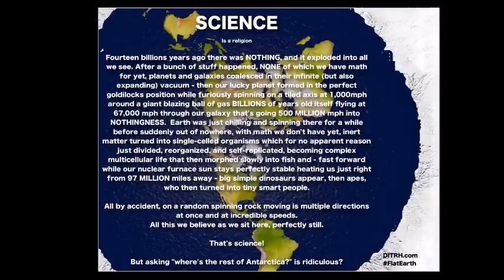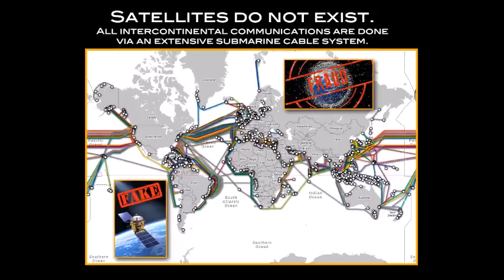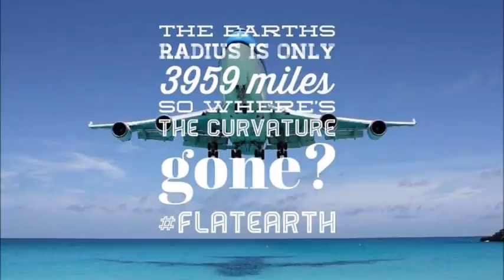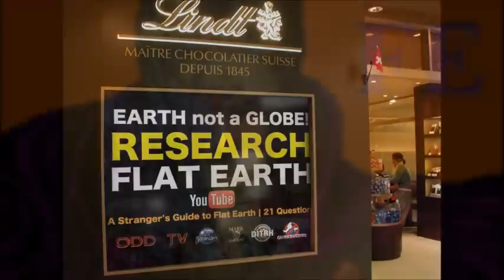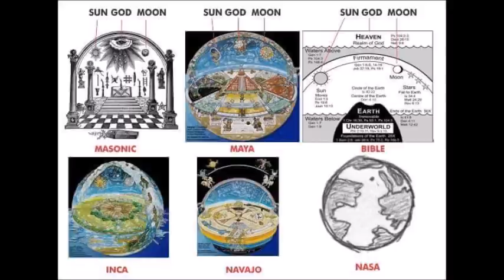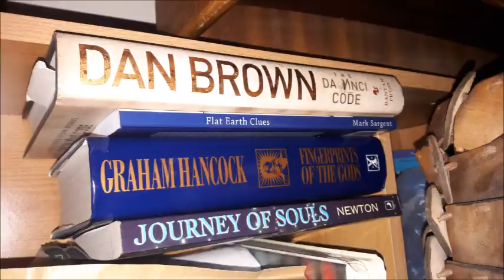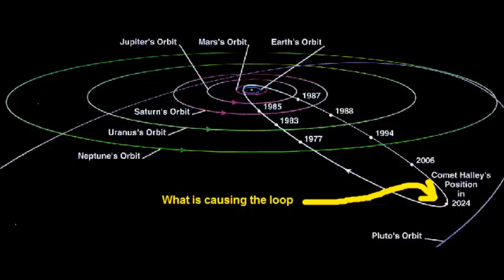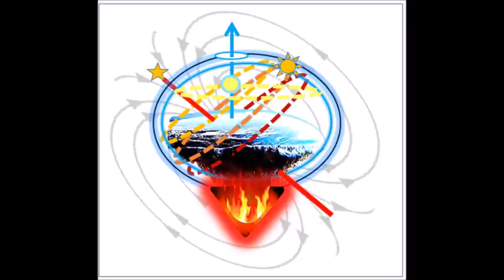Flat Earth Clues interview 290 Cal State San Bernardino ✅